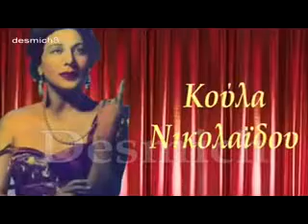ΤΙΠΟΤΕ ΜΟΝΟ ΤΟΥ ΔΕΝ ΖΕΙ - Γιάννη Βέλλα - Κώστα Κοφινιώτη 1947